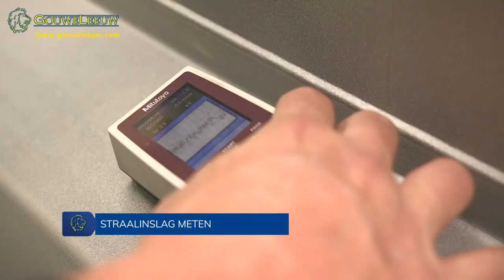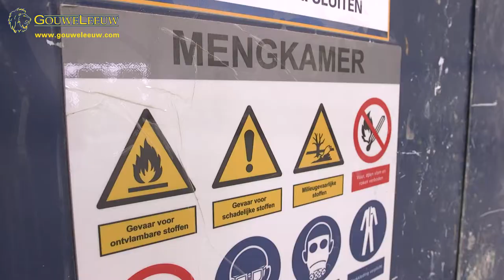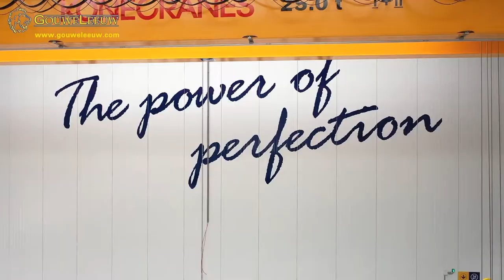Bedrijfsvideo Gouweleeuw - Vuilniswagens | Pontons | Ballast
Gouweleeuw, opgericht in 1989, is gespecialiseerd in het spuiten van zwaar materieel. Wij spuiten onder andere: kranen, graafmachines, hoogwerkers, vrachtwagens, vuilniswagens, opleggers, pontons en ander zwaar materieel.

Benieuwd hoe wij bij Gouweleeuw te werk gaan? Bekijk dan onze bedrijfsvideo!